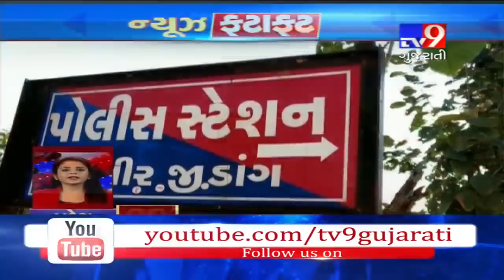Top News Stories Of Gujarat : 3-01-2019- Tv9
Top News Stories Of Gujarat : 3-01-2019